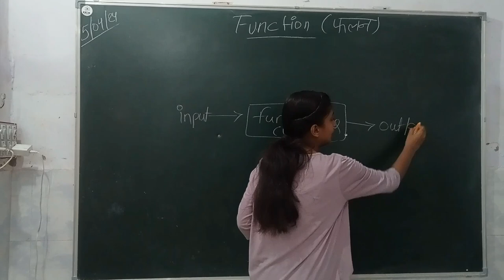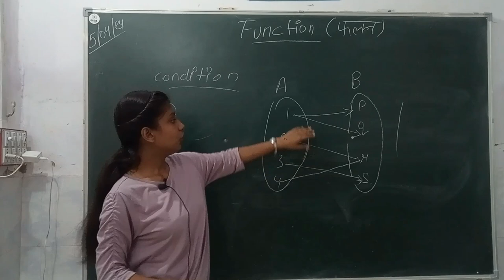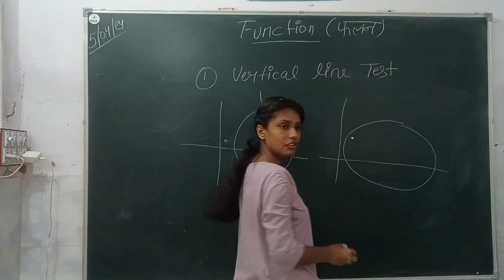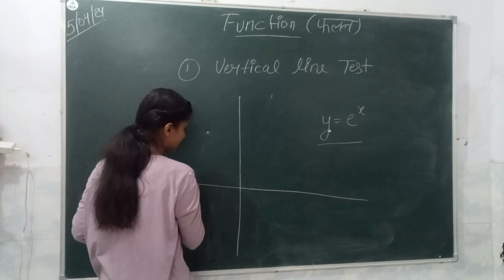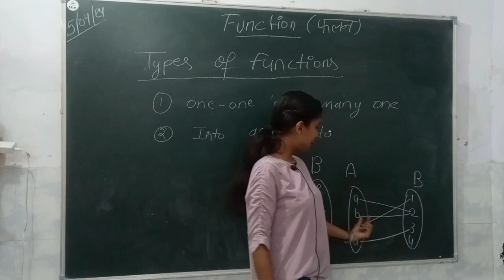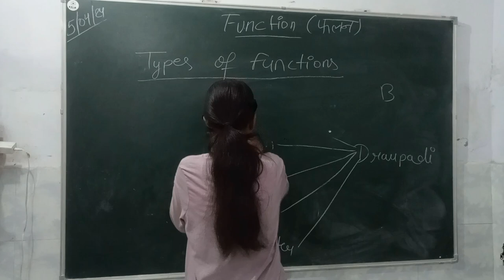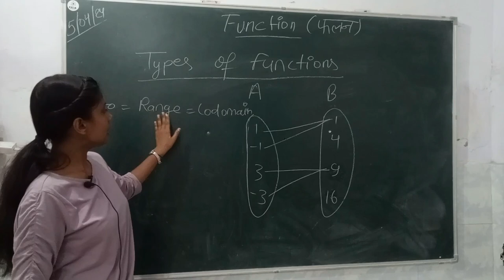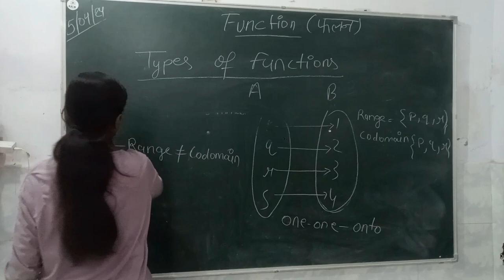Funcation Part -2